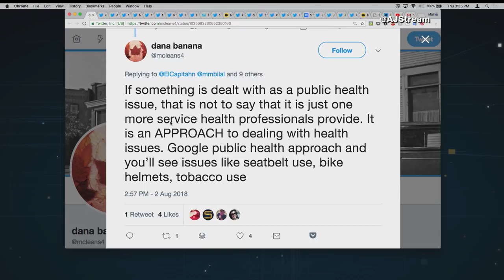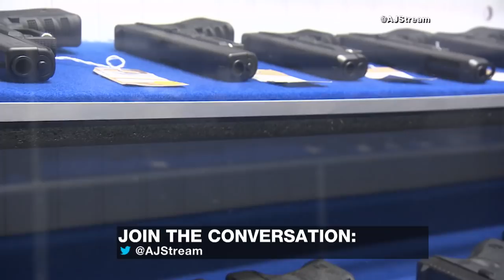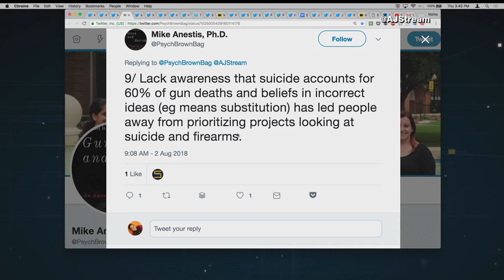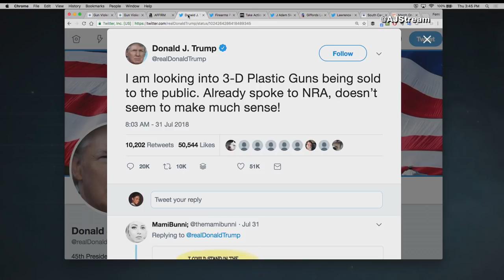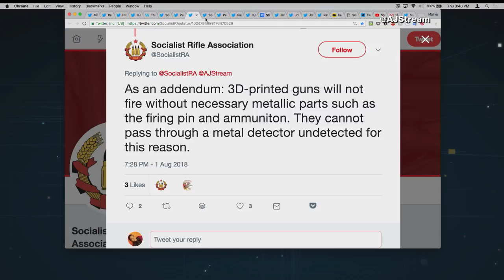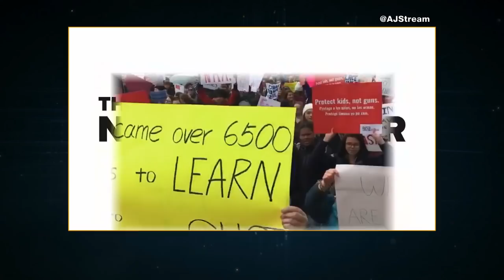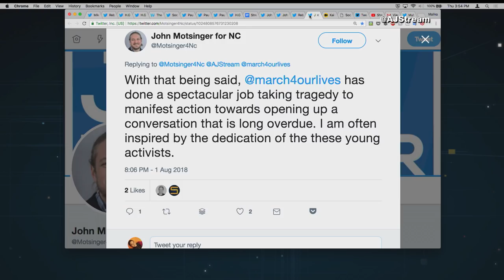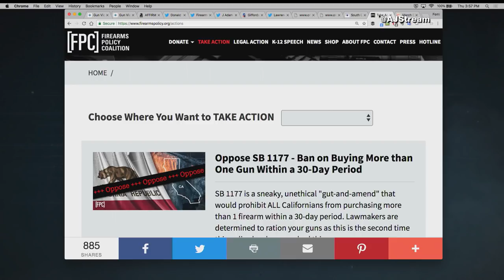🇺🇸 Is US gun violence a public health issue? | The Stream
With gun violence an ever-present concern of those living in the United States, Thursday's edition of The Stream will feature three topics related to the issue.

Medical and public-health professionals in the United States are renewing their push to get public funding for research into the causes and impacts of gun violence, 22 years after a bill amendment stymied such scrutiny. On an average day 96 Americans are killed with guns, according to the most comprehensive data held by the US Centers for Disease Control and Prevention. But more granular research into gun violence in the United States is scant. Groups including the American Foundation for Firearm Injury Reduction in Medicine and the American Public Health Association say gun violence should be considered a public health problem.

Meanwhile, a US federal judge has blocked the publication of schematics for 3D-printable guns, just hours before they were due to be posted online. The order comes after eight states and the District of Columbia sued the government to block a settlement between the US State Department and Defense Distributed, a non-profit that owns the printing instructions.

Thirdly, youth activists who have first-hand experience of deadly gun violence are on the road as part of their effort to change US gun laws. March For Our Lives was formed by the students of Marjory Stoneman Douglas High School in Parkland in the aftermath of a deadly mass shooting in February. We'll ask how youth activists have been faring in their marathon effort towards changing US gun laws.

On this episode of The Stream, we speak with:

Lawrence Nathaniel @lawrence_2028
Executive Director, National Organization for Change
Co-Founder, National March on NRA

Megan Ranney @meganranney
Chief Research Officer, AFFIRM

Craig Deluz @CraigDeLuz
Director of Legislative and Public Affairs, Firearms and Policy Coalition

Adam Skaggs @jadamskaggs
Chief Counsel, Giffords Law Center